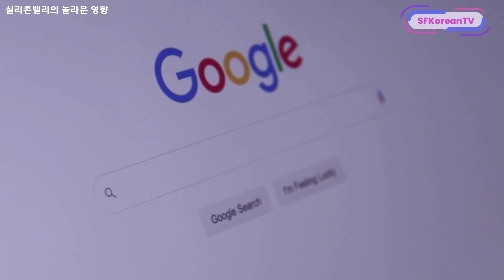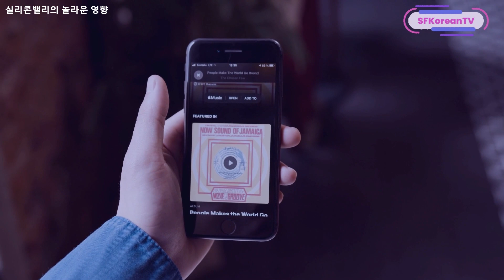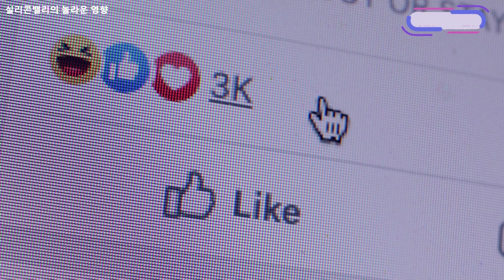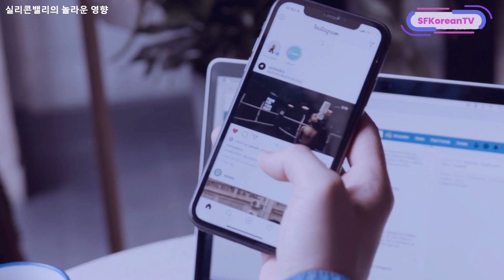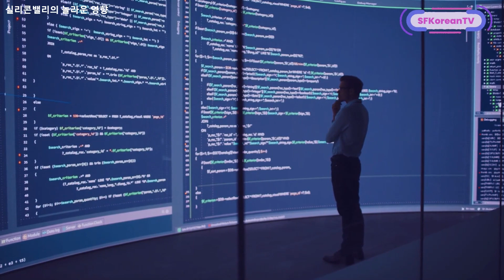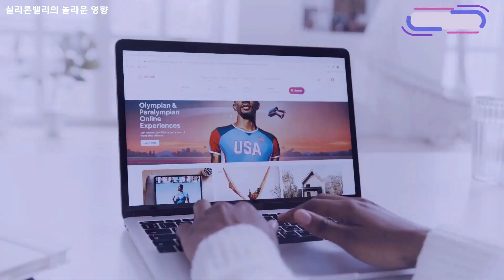실리콘밸리의 놀라운 영향 - 혁신과 인내가 세상을 바꾼 방법